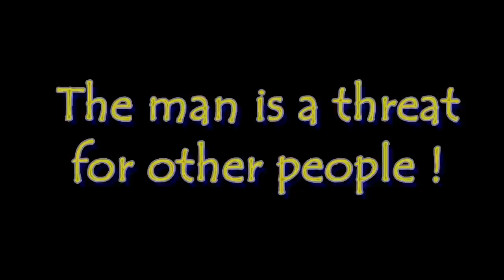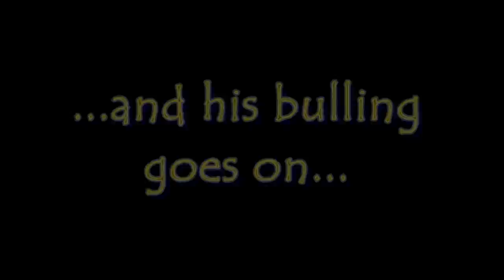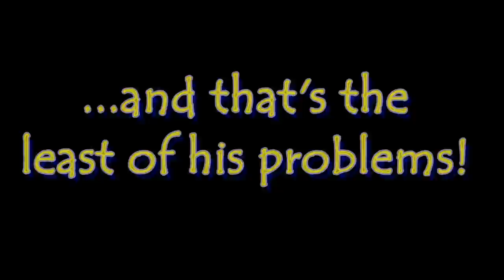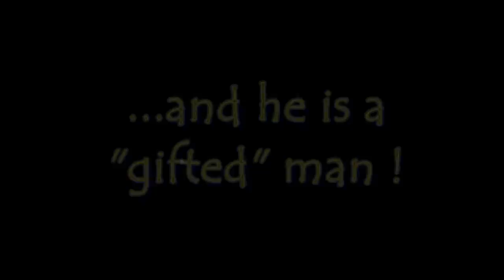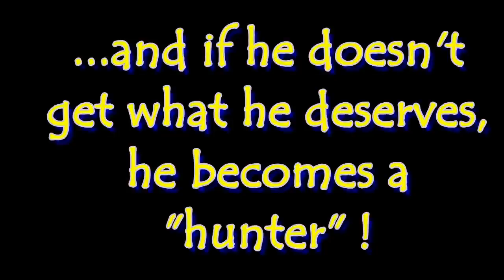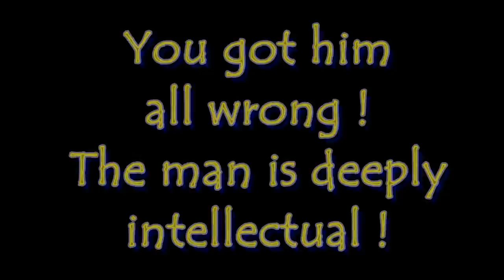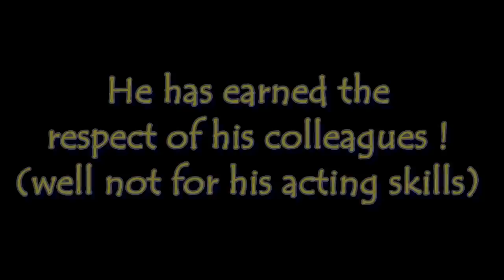Karl Urban - The funny side